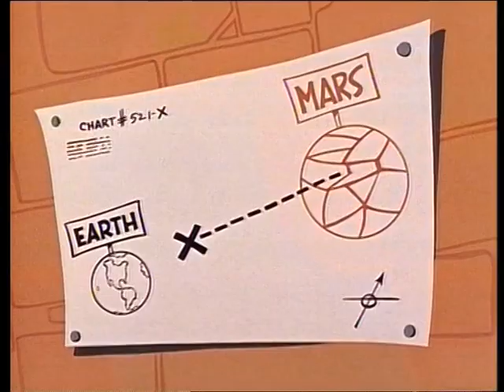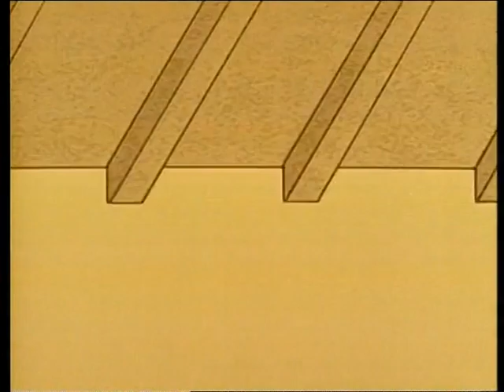1958 - Félix le chat - Partie 3